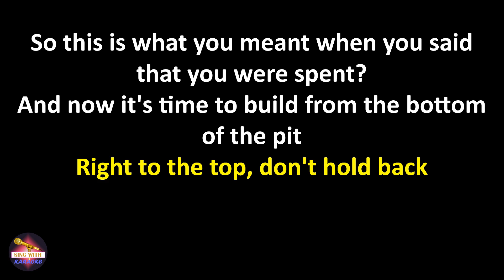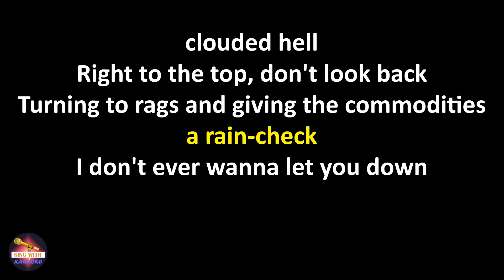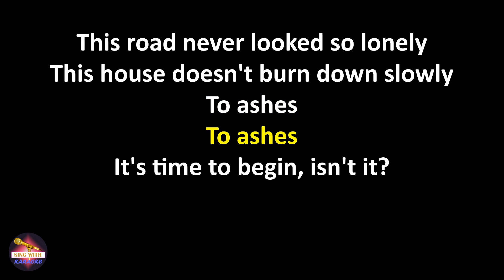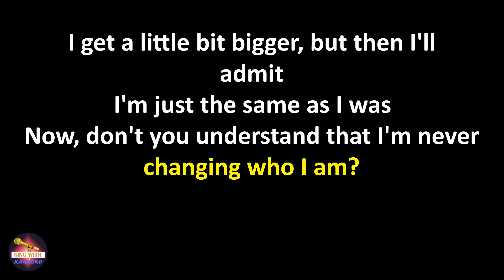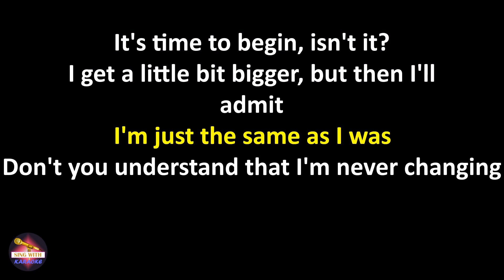Imagine Dragons - It's Time (Lyrics version)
Imagine Dragons It's Time lyrics,
It's Time Imagine Dragons lyrics

Lyrics:
So this is what you meant when you said that you were spent?
And now it's time to build from the bottom of the pit
Right to the top, don't hold back
Packing my bags and giving the academy a rain-check

I don't ever wanna let you down
I don't ever wanna leave this town
'Cause after all
This city never sleeps at night

It's time to begin, isn't it?
I get a little bit bigger, but then I'll admit
I'm just the same as I was
Now, don't you understand that I'm never changing who I am?

So this is where you fell, and I am left to sell?
The path to heaven runs through miles of clouded hell
Right to the top, don't look back
Turning to rags and giving the commodities a rain-check

This road never looked so lonely
This house doesn't burn down slowly
To ashes
To ashes

Don't you understand that I'm never changing who I am?